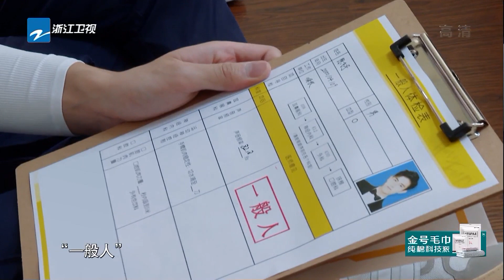王嘉尔的“魅力男士语录”一开口就是“老炮儿”了《嗨放派》Have Fun EP6花絮 20210925 [浙江卫视官方HD]